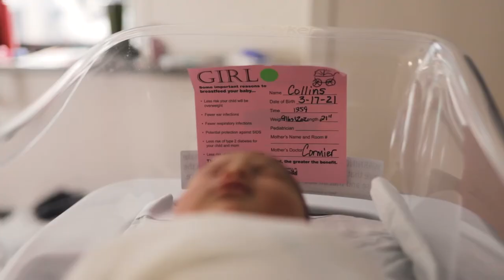Kyah Ruth - Birth Video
Documenting the Birth of our second baby daughter in Nashville, TN with the midwives of Vanderbilt Hospital